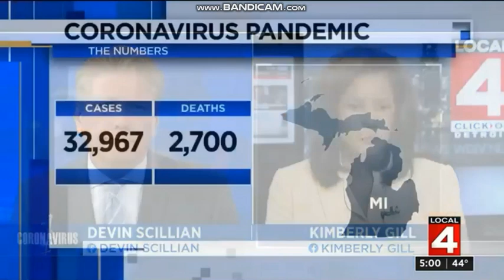WDIV - Local 4 News at 5 - Open April 21, 2020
The 5pm newscast for WDIV-TV Local 4 Detroit. Copyright Graham Media Group.